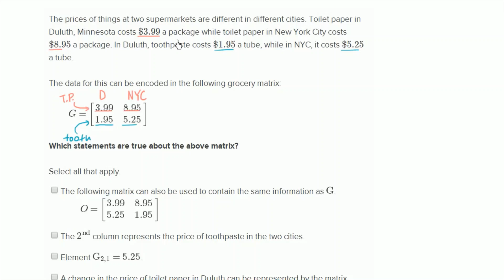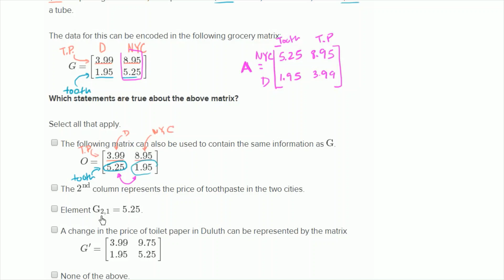125. Biểu diễn dữ liệu bằng ma trận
Dự bị tích phân trên Khan Academy: Bạn có thể nghĩ rằng dự bị tích phân đơn giản là khóa học bạn tham gia trước khi tính toán. Tất nhiên, bạn có thể đúng, nhưng định nghĩa đó không có nghĩa gì trừ khi bạn có một số kiến thức về tích phân là gì. Hãy giữ nó đơn giản, đúng không? Giải tích là một khung khái niệm cung cấp các kỹ thuật có hệ thống để giải quyết bài toán. Những bài toán này có thể áp dụng cho hình học giải tích và đại số. Do đó dự bị tích phân cung cấp cho bạn nền tảng cho các khái niệm, bài toán, vấn đề và kỹ thuật của toán học xuất hiện trong giải tích, bao gồm lượng giác, hàm, số phức, vectơ, ma trận và những thứ khác. Vừa rồi là phần giới thiệu về dự bị tích phân!